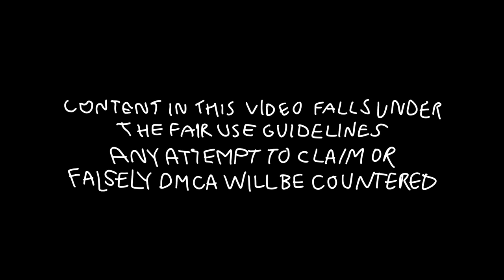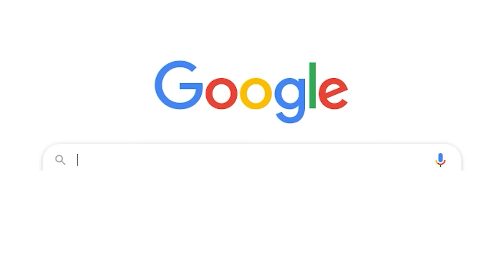ᵃᵐᶦˢʰ ᵍᶦʳˡ ˡᵒˢᵉˢ ᵛᶦʳᵍᶦⁿᶦᵗʸ ᶠᵒʳ TLC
return to Amish is the greatest show on TLC

next video:
last video:

My Gaming YouTube channel 👉  @oompy